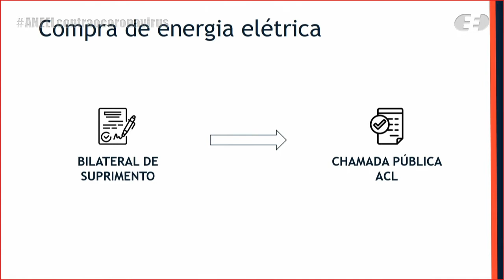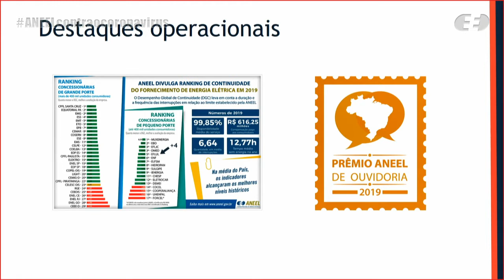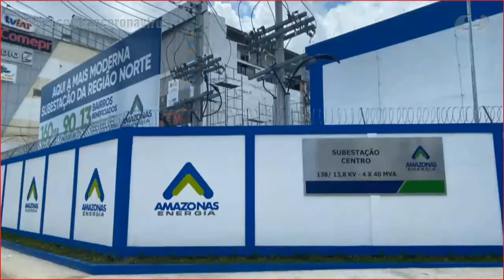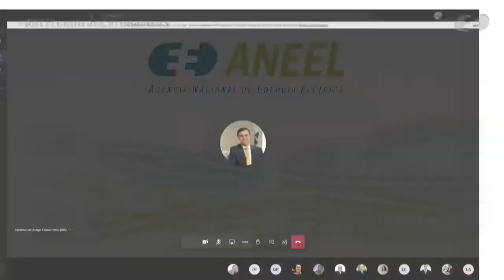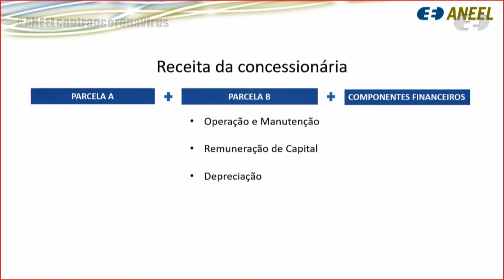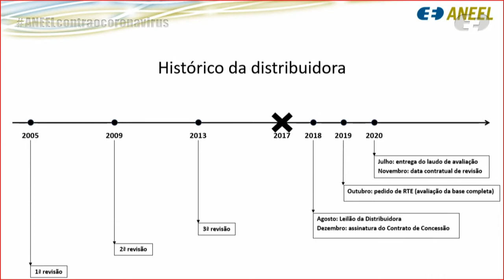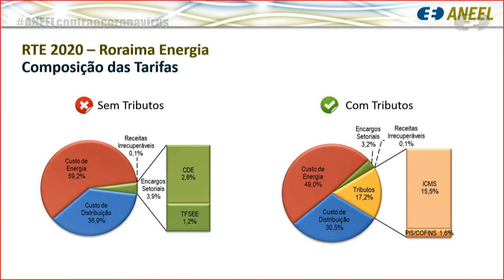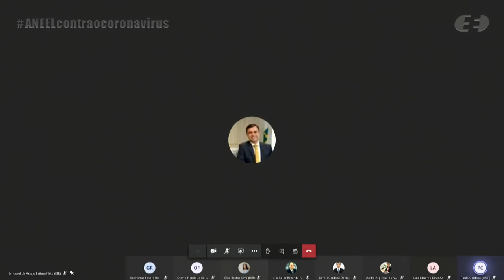31ª Reunião Pública Ordinária ANEEL – 25/08/2020 – Parte 2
A 31ª Reunião Pública Ordinária da Diretoria da ANEEL em 2020 foi realizada, de forma virtual, no dia 25/8/2020. A pauta da reunião foi composta de 36 itens, sendo que os itens 14 a 36 foram deliberados em bloco. Foram destacados para apreciação durante a reunião os itens 16, 21 e 36. Os itens 2, 11, 13 e 19 foram retirados de pauta. A pauta completa e a ata da reunião podem ser conferidas no sítio da Agência, (ou no menu "A ANEEL" e, posteriormente, "Reuniões Públicas da Diretoria").

00:00:52 Reinício da Reunião

00:01:06 Item 16. Processo: 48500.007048/2019-52 Assunto: Reajuste Tarifário Anual de 2020 da Empresa Força e Luz Urussanga Ltda. – Eflul, a vigorar a partir de 29 de agosto de 2020. Diretor(a)-Relator(a): Sandoval de Araújo Feitosa Neto.

00:25:40 Item 8. Processo: 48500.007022/2019-12 Assunto: Proposta de abertura de Consulta Pública com vistas a colher subsídios e informações adicionais para o aprimoramento da proposta de Revisão Tarifária Extraordinária da Amazonas Energia S.A., prevista na Subcláusula Segunda da Cláusula Vigésima do Contrato de Concessão nº 1/2019, a vigorar a partir de 1º de novembro de 2020. Diretor(a)-Relator(a): Sandoval de Araújo Feitosa Neto.

01:28:05 Item 9. Processo: 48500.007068/2019-23 Assunto: Proposta de abertura de Consulta Pública com vistas a colher subsídios e informações adicionais para o aprimoramento da proposta de Revisão Tarifária Extraordinária da Roraima Energia S.A., a vigorar a partir de 1º de novembro de 2020. Diretor(a)-Relator(a): Elisa Bastos Silva.

02:09:55 Item 10. Processo: 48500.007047/2019-16, 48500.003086/2020-70 Assunto: Proposta de abertura de Consulta Pública com vistas a colher subsídios e informações adicionais para o aprimoramento da proposta de Revisão Tarifária Periódica da DMED – DME Distribuição S.A, a vigorar a partir de 22 de novembro de 2020, e definição dos correspondentes limites dos indicadores de continuidade de Duração Equivalente de Interrupção por Unidade Consumidora – DEC e de Frequência Equivalente de Interrupção por Unidade Consumidora – FEC para os anos de 2021 a 2025. Diretor(a)-Relator(a): Sandoval de Araújo Feitosa Neto.